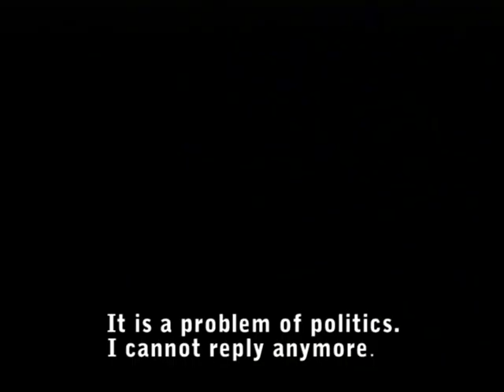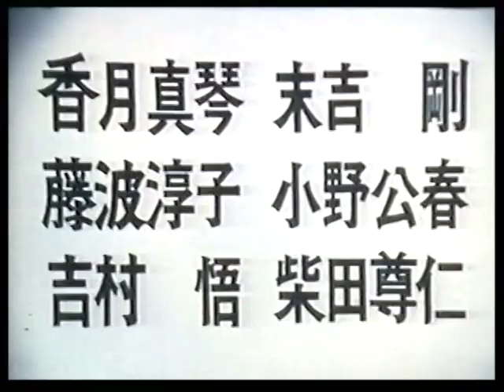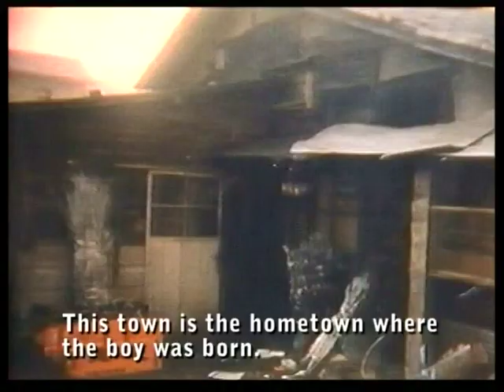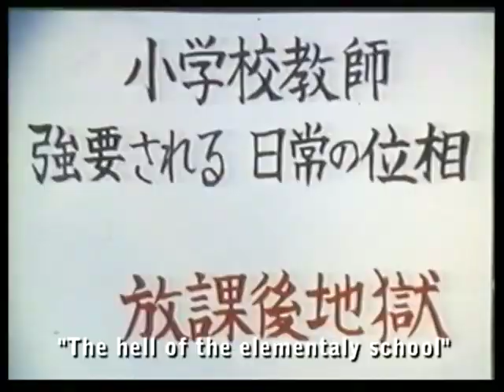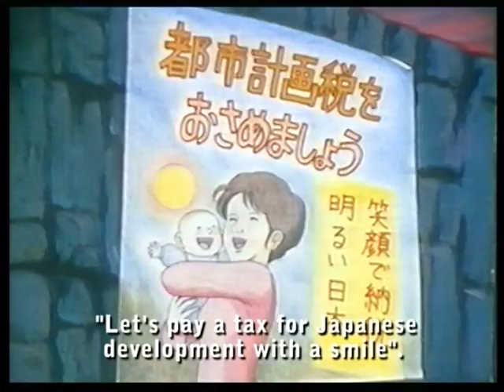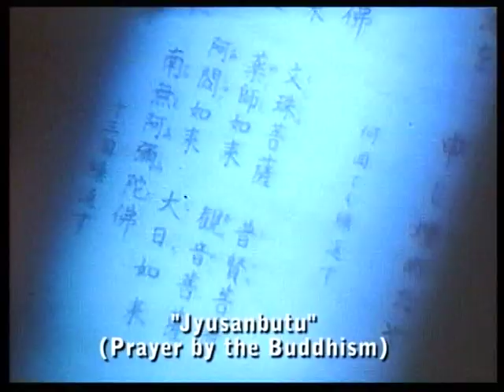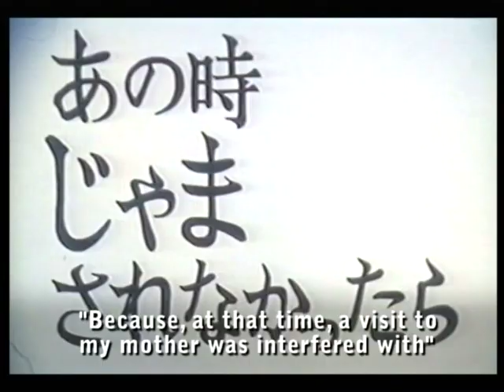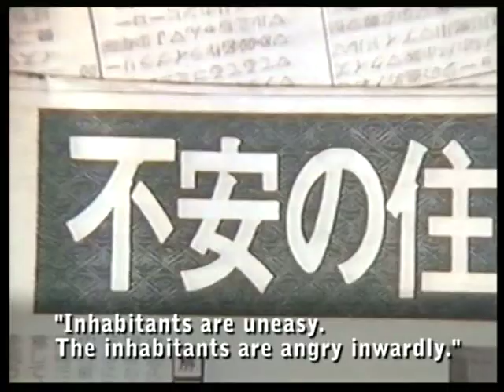Nido to Mezamenu Komori Uta - The Death Lullaby (1985)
beware that depictions in movies/shows of this age may not be acceptable in today's standards but for the sake of preservation no edit was done to this video